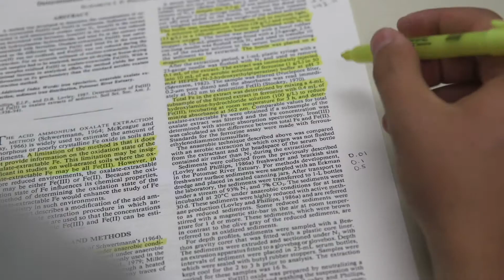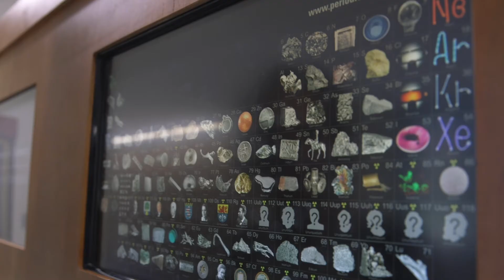Jake Drehmel - Chemistry Undergraduate